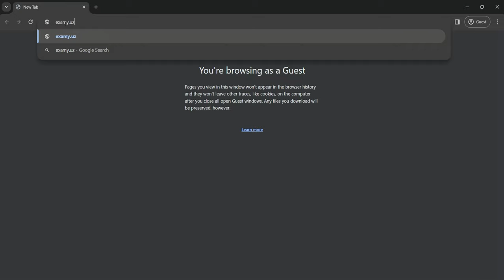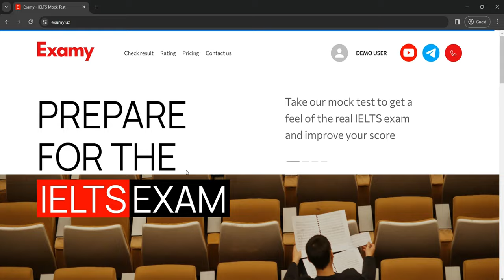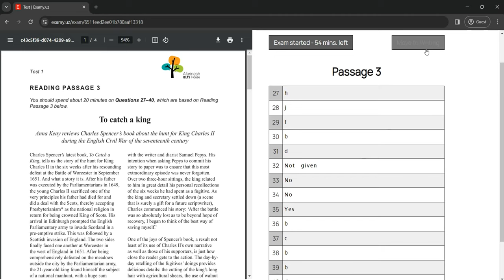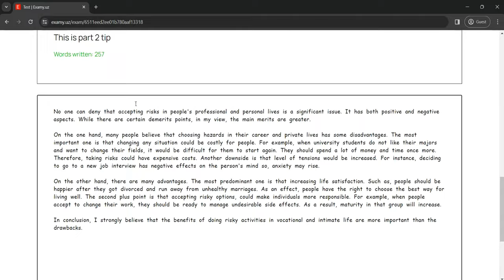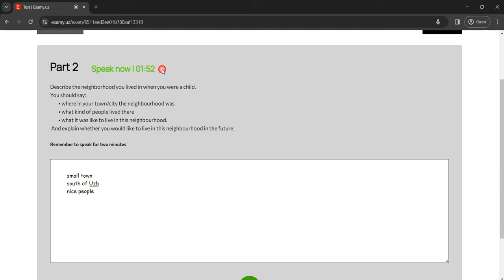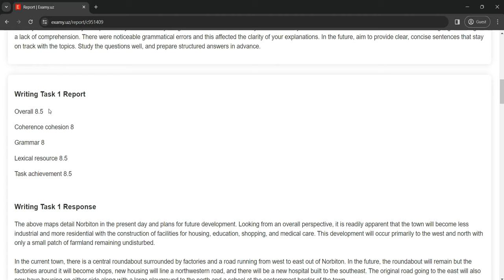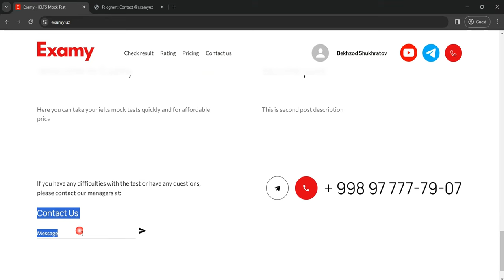Examy.uz - IELTS Mock Platform Demo 3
Examy.uz - IELTS Ballingizni Bepul Bilib Oling.
IELTS-ga tayyorlanayotgan do'stlaringizga jo'nating.